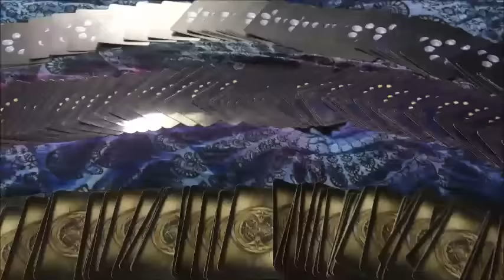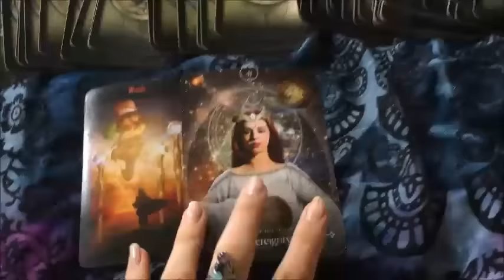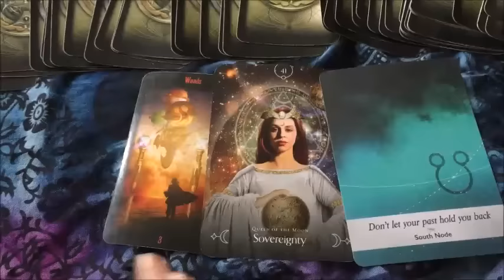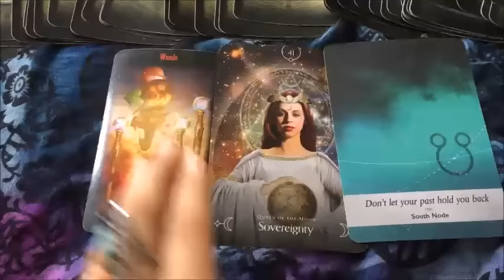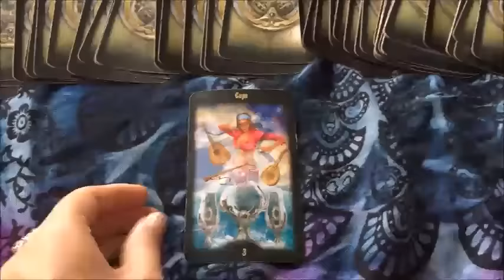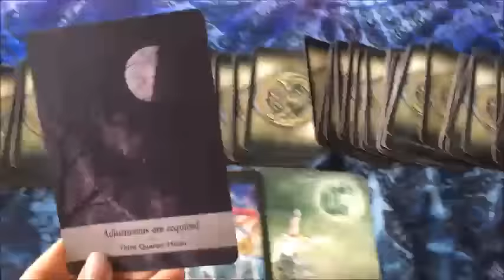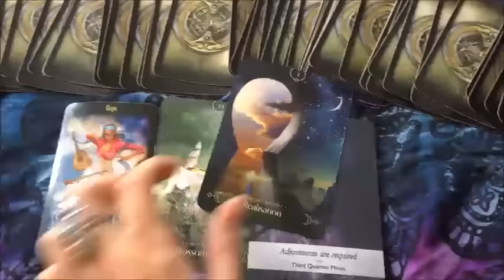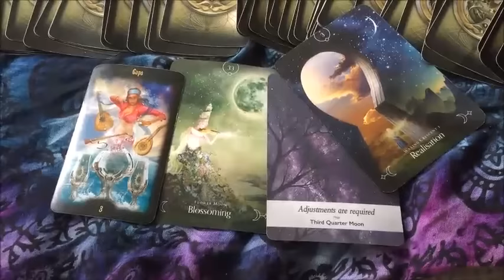| Pisces Energy ♓️⚡️| Divine Masculine is seeking reconciliation with you, feeling you let him go!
$11.11 USD 🇺🇸 ENERGY EXCHANGE